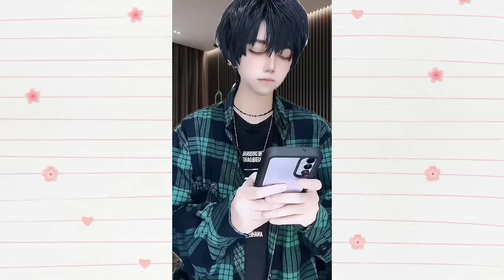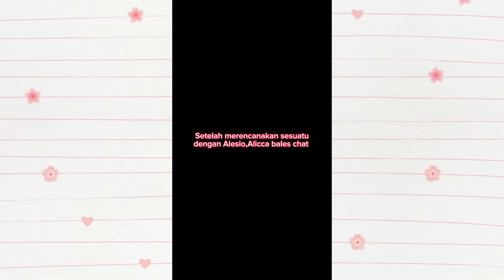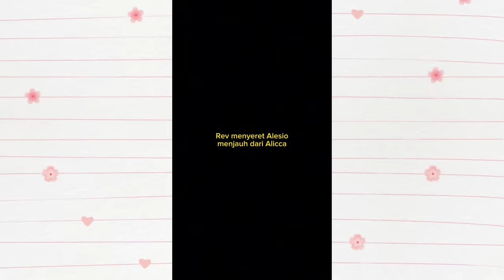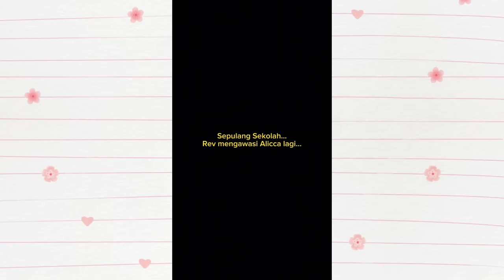TIKTOK REVLICCA - PACAR RP KU, KETUA OSIS GALAK (FULL PART)